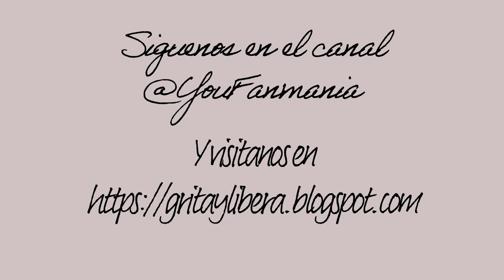Poesia; corazón de una guerrera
Esta poesía habla de esas personas, que parecen fuertes y alegres, pero realmente tienen oculto una parte muy fragil.